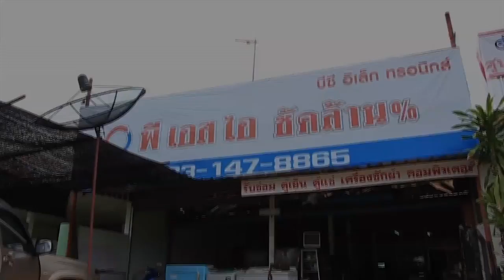SatAnswer 08-12-58 ช่างบุญช่วย น้ำพอง ขอนแก่น